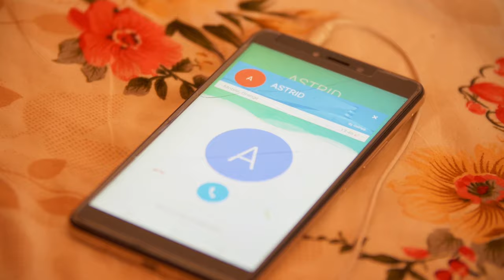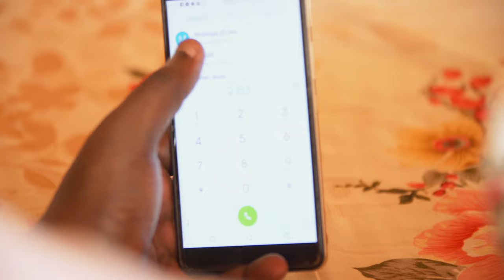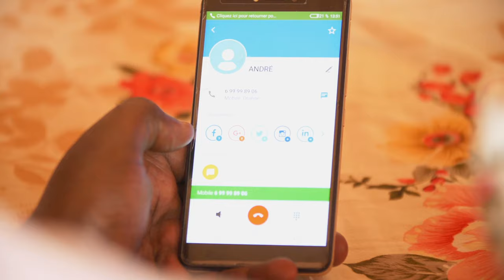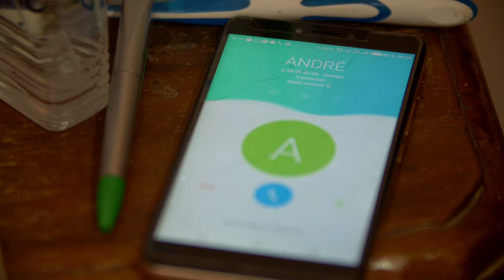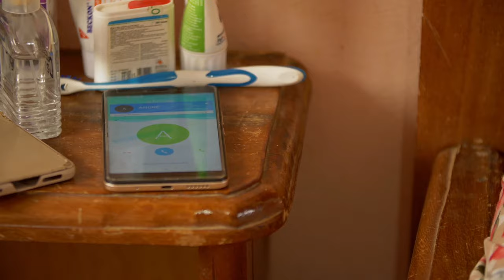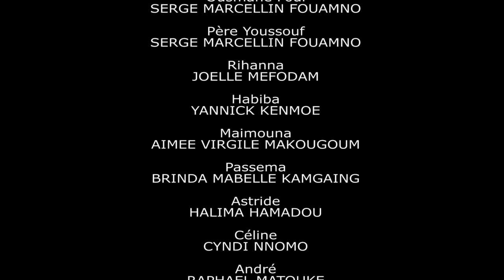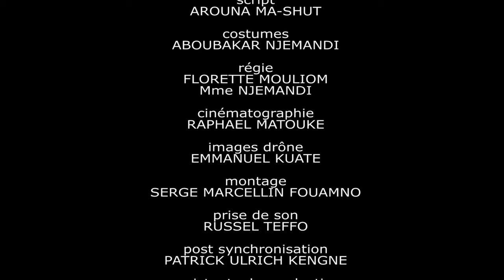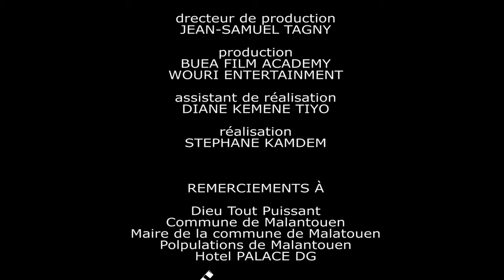Un amour à Malentouen (Film africain - Sergio Marcello)